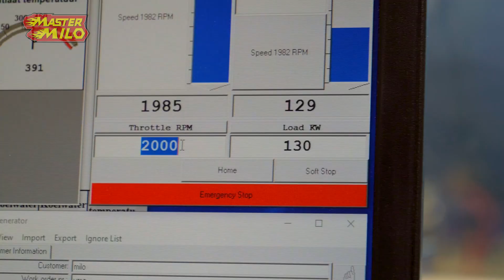The first meters with the BMP!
We wanted to share the first meters of our BMP. Of course, we will put it to the test anytime soon.

Our regular CAD drawing program is Onshape!

Mastermilo82 is a unique Dutch YouTuber focused on engineering. With projects such as a RollGolf, Wipkar, Type 69 Tank Restoration, he wants to get people interested in engineering. He vlogs the making and testing of these projects daily on Werkplaatsvlog and weekly on Mastermilo82.

📬 Have something for the post vlog? Send it to:
Mastermilo
5110 AD, Baarle-Nassau